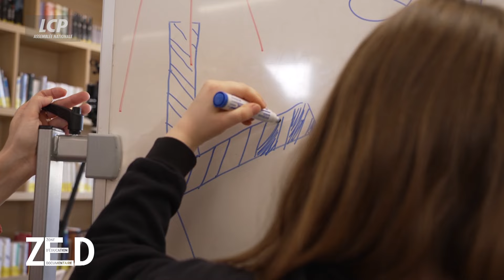Ils m'ont jamais lâché | Le débat de ZED - Zone d'éducation documentaire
Dans ce nouveau numéro de ZED, Valérie Brochard et les équipes de LCP ont posé leurs caméras dans une classe de 1ère du lycée Maurice Genevoix à Ingré, dans le Loiret.
Après le visionnage du documentaire : « Ils m'ont jamais lâché », les élèves ont échangé avec la réalisatrice Paule Muxel et avec Anne Muxel, sociologue et co-rédactrice du documentaire. Comment suivre le quotidien des jeunes et de leurs éducateurs de rue ? Quel regard portent ces lycéens sur ces jeunes de banlieue, qui ont souvent le même âge ?

Un partage de réflexions et d'expériences ; parce qu'il n'y a pas d'âge pour questionner le monde et ses images.

Pour donner la parole aux jeunes, pour les confronter aux enjeux du monde et les aider à décortiquer le travail journalistique, la Chaîne parlementaire apporte ses films et pose ses caméras dans un établissement scolaire.
Une classe visionne et étudie un documentaire avec l'un de ses professeurs et  échange ensuite avec l'auteur ou le réalisateur lors d'un débat animé par Valérie Brochard, parce qu'il n'y a pas d'âge pour questionner le monde et ses images.

Suivez LCP-Assemblée nationale sur les réseaux !